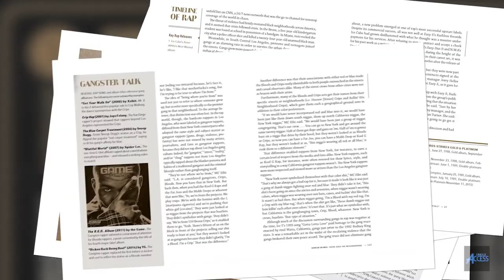Caviar: “The Chronic” Comes From “Black Mafia Life” & “Vocally Pimpin” & 2Pac Admiring Above The Law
Caviar stops by UniqueAccessEnt to discuss how Above The Law's "Black Mafia Life" & "Vocally Pimpin'" influenced Dr. Dre's "The Chronic." The Los Angeles rapper-musician-producer-DJ also tells SorenBaker about how 2Pac admired Above The Law & KMG giving him his name. Hit us in the comments section & let us know what you think.

Shot & Edited by Dana Dane

Produced by Dana Dane & Steven Reissner